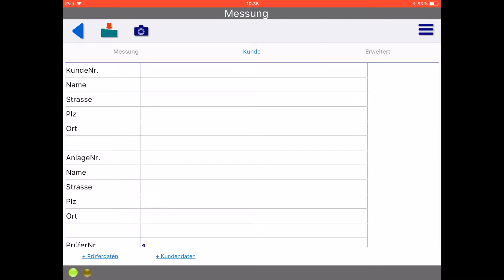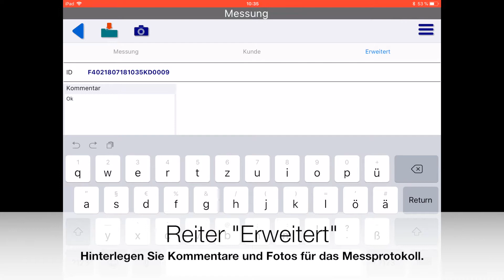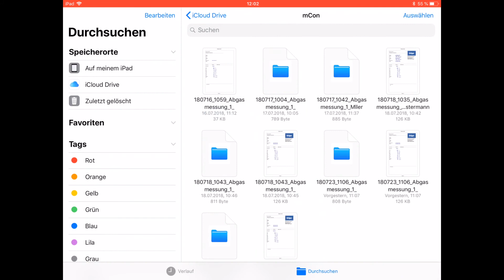Dräger mCon - Grenzenlose Mobilität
Die neue App unterstützt die volle Mobilität im Messdatenhandling. Unterstützt werden die neuen Dräger Abgas- und Leckmessgeräte.

Aktuelle Messdaten werden online angezeigt und können sofort in ein Messprotokoll übernommen werden. Das Messprotokoll kann mit Kundendaten, Kommentaren und Fotos komplettiert werden und als PDF per Email oder über iCloud weitergeschickt werden. Damit erreichen Sie höchste Effizienz in der mobilen Verarbeitung von Messprotokollen.  Alternativ können Messungen, die in Ihrem Messgerät gespeichert sind übernommen werden und in gleicher Art weiter verarbeitet und versendet werden. Die rationelle Batchverarbeitung für den iCloud-Datentransfer erlaubt auch in diesem Fall einfaches und effizientes Arbeiten. Kundendaten können importiert oder in der App angelegt werden.